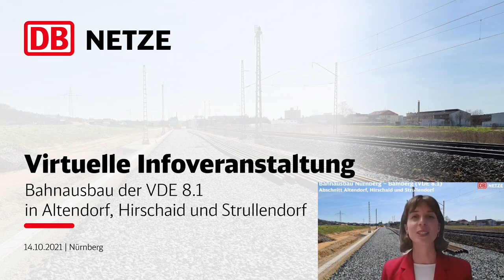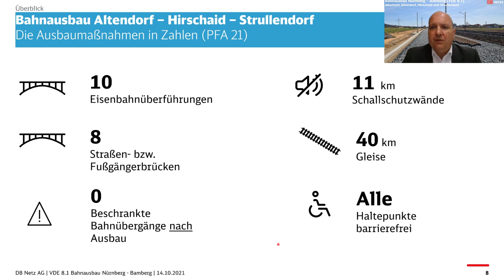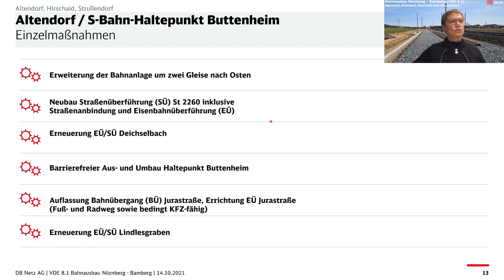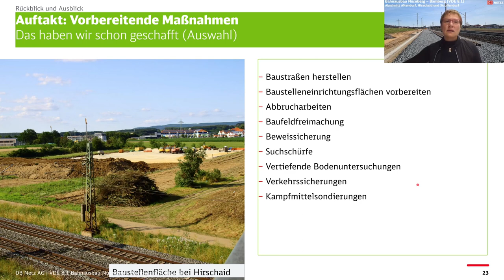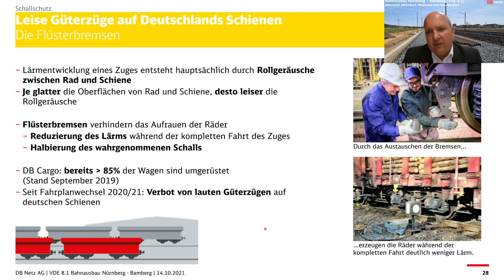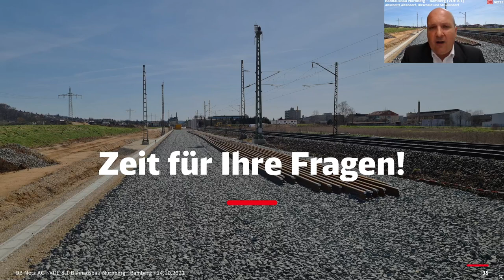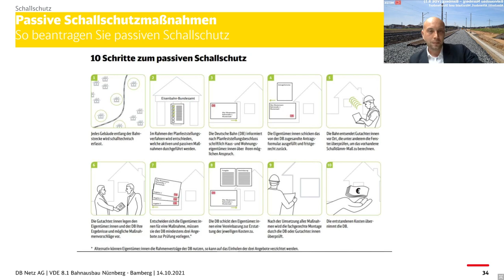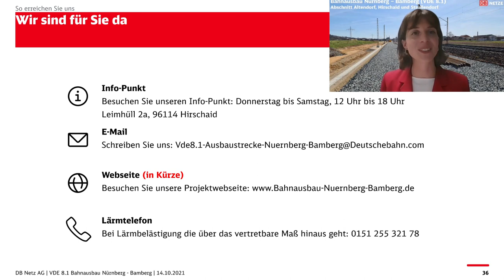VDE 8: Virtuelle Infoveranstaltung Bahnausbau VDE 8.1 in Altendorf, Hirschaid und Strullendorf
VDE 8.1 Bahnausbau Nürnberg – Bamberg: Virtuelle Infoveranstaltung zum Bahnausbau in Altendorf, Hirschaid und Strullendorf (PFA 21)

Am 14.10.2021 fand die virtuelle Infoveranstaltung zum Bahnausbau in Altendorf, Hirschaid und Strullendorf statt (Projekt VDE 8.1, Bahnausbau Nürnberg-Bamberg, PFA 21). Mehr als 200 Teilnehmer:innen stellten zahlreiche Fragen. Hier können Sie die Aufzeichnung sehen. Vielen Dank für Ihre Teilnahme!